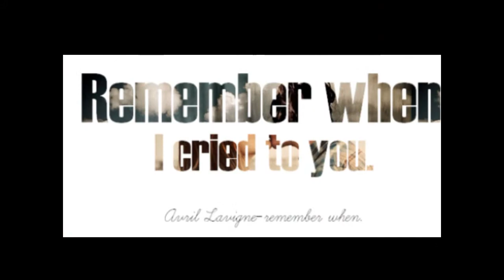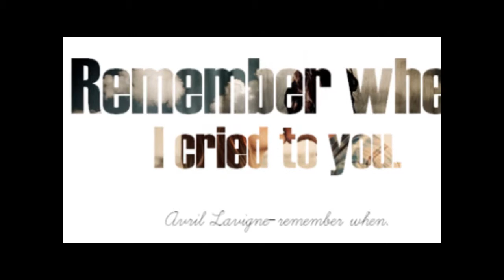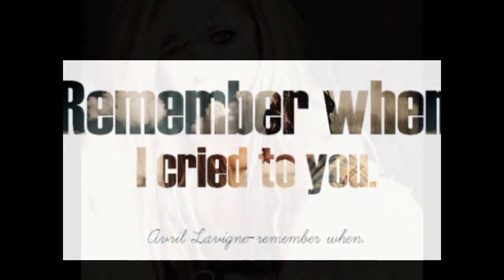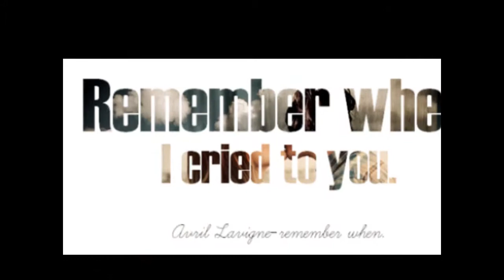Avril Lavigne - Remember when [Lyrics in description]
Copyrights belong to Avril Lavigne and the corresponding publishers for this song. The master of this song is owned by Sony RCA Records.

REMEMBER WHEN

Remember when I cried
To you a thousand times
I told you everything
You know my feelings
It never crossed my mind
That there would be a time
For us to say goodbye
What a big surprise
But I'm not lost
I'm not gone
I haven't forgot

These feelings I can't shake no more
These feelings are running out the door
I can feel it falling down
And I'm not coming back around
These feelings I can't take no more
This emptiness in the bottom drawer
It's getting harder to pretend
And I'm not coming back around again
Remember when

I remember when it was together till the end
Now I'm alone again
Where do I begin
I cried a little bit
You died a little bit
Please say there's no regrets
And say you won't forget
I'm not gone
I haven't forgot

Remember when

That was then
Now it's the end
I'm not coming back
I can't pretend
Remember when